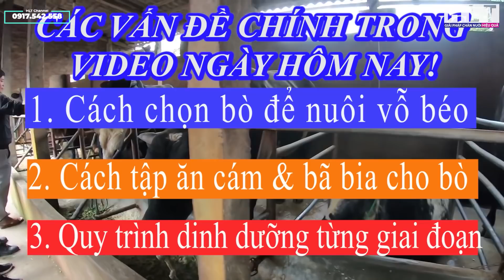Hành trình KHỞI NGHIỆP của THANH NIÊN TRẺ 9x & Thành Quả Đầu Tiên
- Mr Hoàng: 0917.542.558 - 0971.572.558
🆓 HLT Channel/Giải pháp chăn nuôi hiệu quả